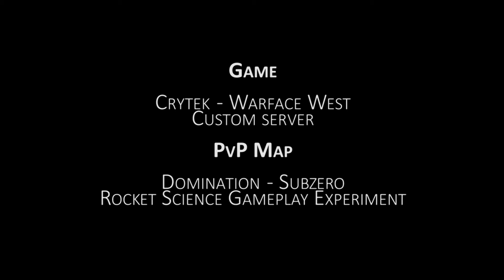Warface - Subzero - Rocket Science Gameplay Experiment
Game: Crytek - Warface West
Mode: PvP Domination
Map: Subzero
Server: Custom Private server
Rocket Science Gameplay Experiment